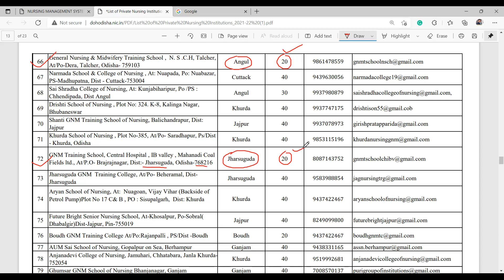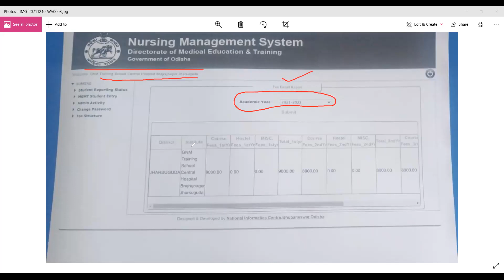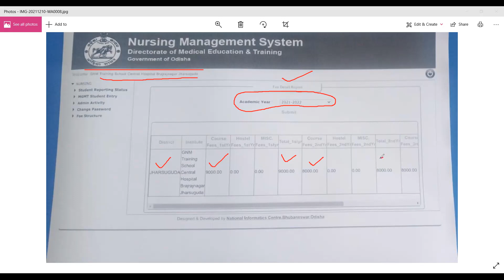Odisha Nursing Admission II Nursing Schools II MCL II Odisha II Talcher II Brajrajnagar IIJharsuguda